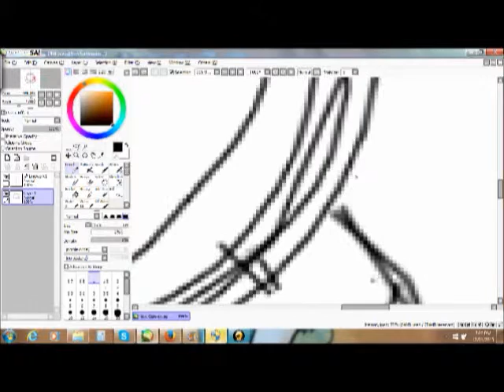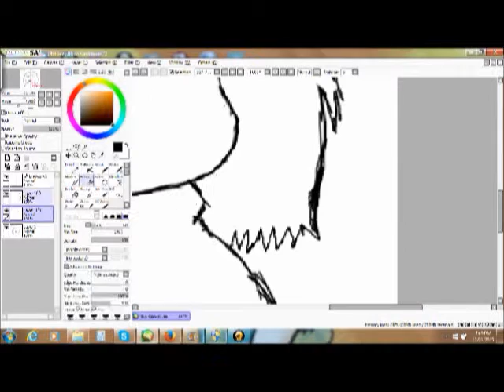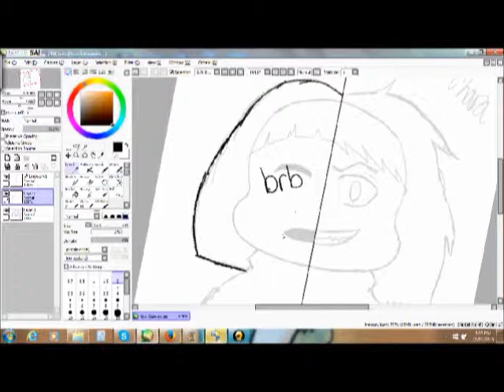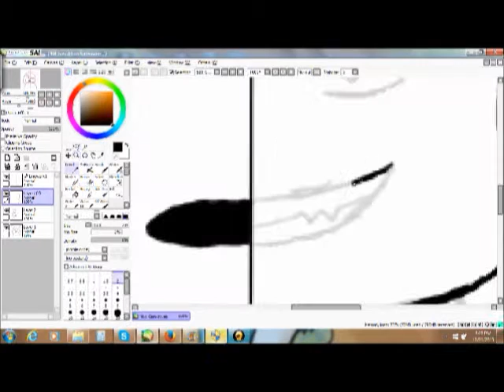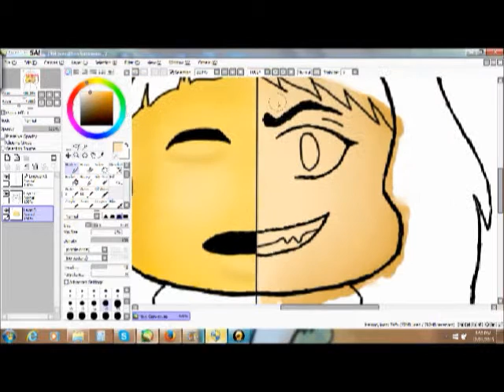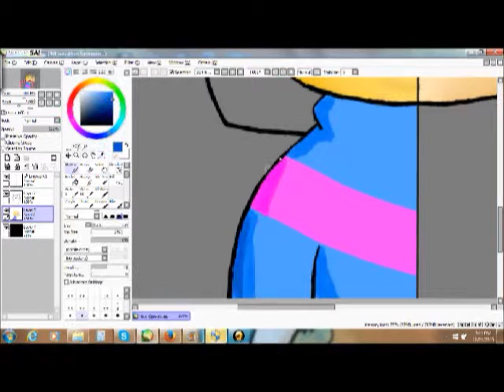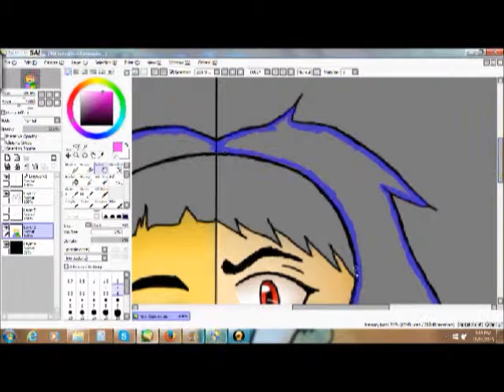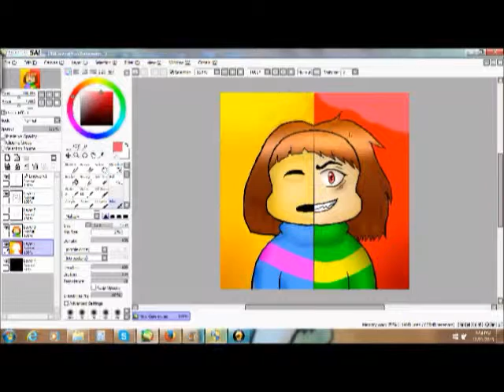Frisk&Chara speedpaint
I will be doing ALL the main characters from Undertale. I thought since I love the game so much it would be a good opportunity to get back into speed paints